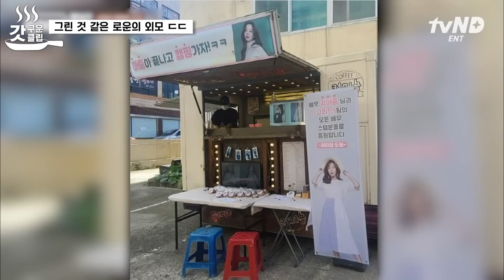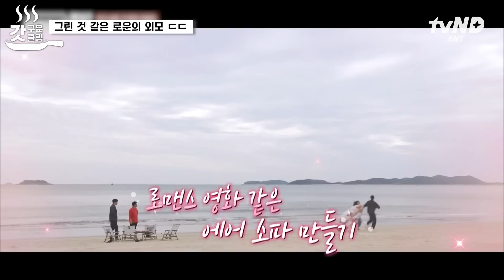[갓구운클립] 영화의 한 장면처럼 만든 예술의 맛 쌀국수🍜 무화과 요거트에 약밥으로 디저트 2차 먹는 중ㅋㅋㅋ